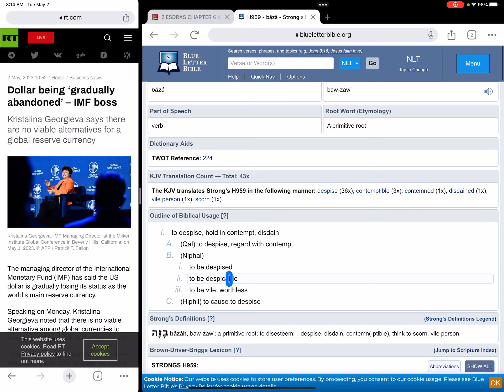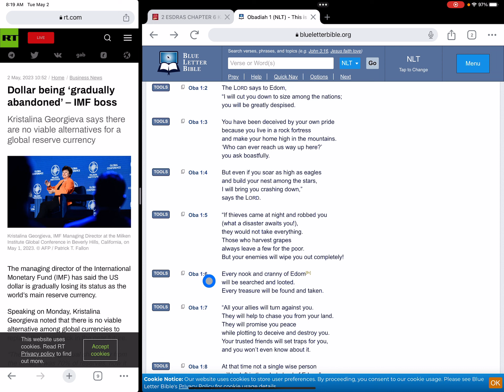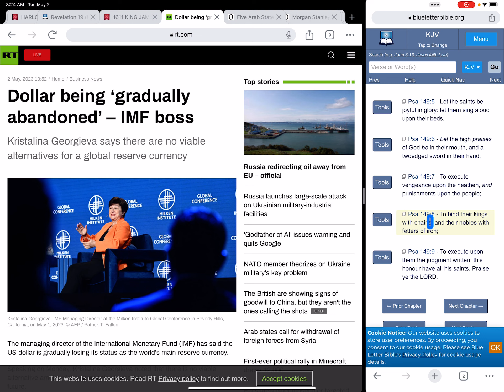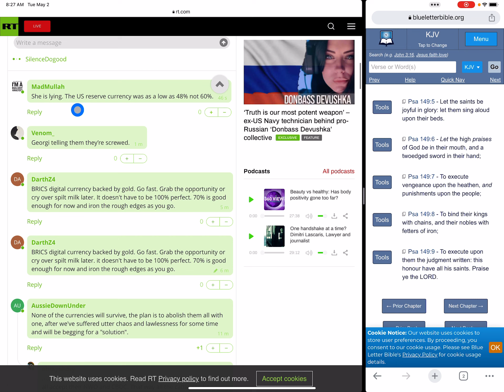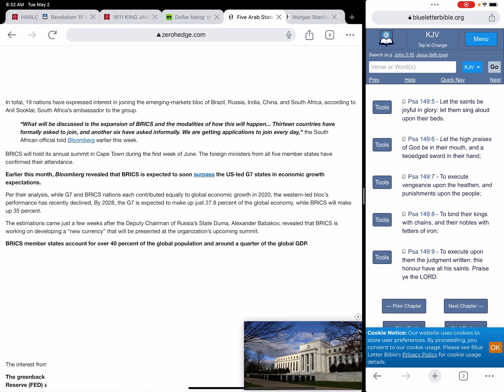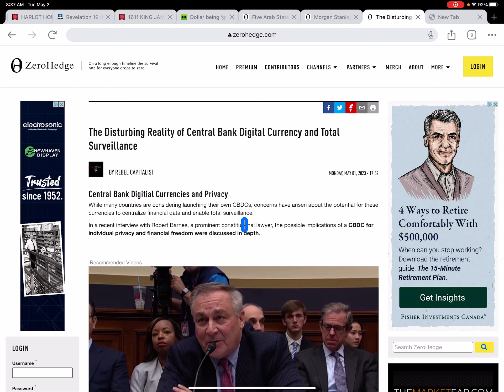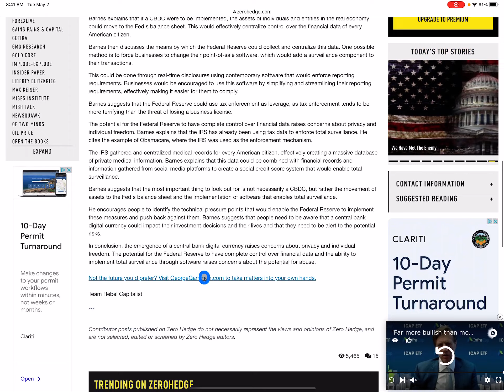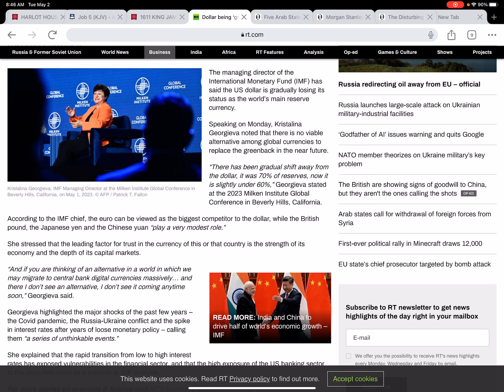IMF Boss- Dollar being gradually abandoned. All Road lead to Revelation 13-16.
Obadiah 1:1-8 (KJV) 1 The vision of Obadiah. Thus saith the Lord GOD concerning Edom; We have heard a rumour from the LORD, and an ambassador is sent among the heathen, Arise ye, and let us rise up against her in battle. 2 Behold, I have made thee small among the heathen: thou art greatly despised. 3 The pride of thine heart hath deceived thee, thou that dwellest in the clefts of the rock, whose habitation [is] high; that saith in his heart, Who shall bring me down to the ground? 4 Though thou exalt [thyself] as the eagle, and though thou set thy nest among the stars, thence will I bring thee down, saith the LORD. 5 If thieves came to thee, if robbers by night, (how art thou cut off!) would they not have stolen till they had enough? if the grapegatherers came to thee, would they not leave [some] grapes? 6 How are [the things] of Esau searched out! [how] are his hidden things sought up! 7 All the men of thy confederacy have brought thee [even] to the border: the men that were at peace with thee have deceived thee, [and] prevailed against thee; [they that eat] thy bread have laid a wound under thee: [there is] none understanding in him. 8 Shall I not in that day, saith the LORD, even destroy the wise [men] out of Edom, and understanding out of the mount of Esau?